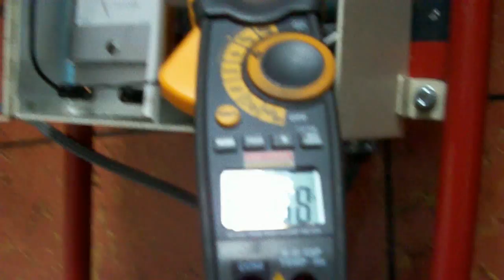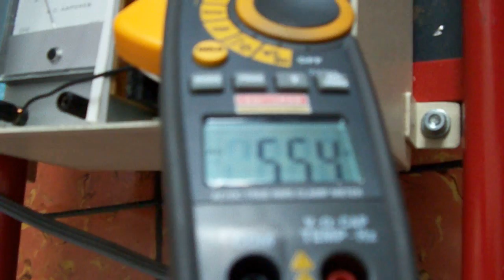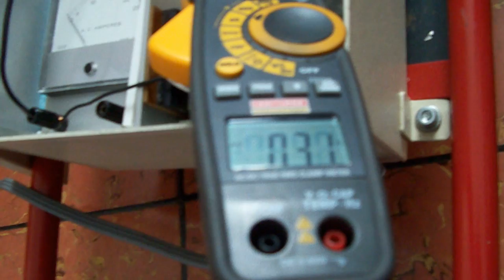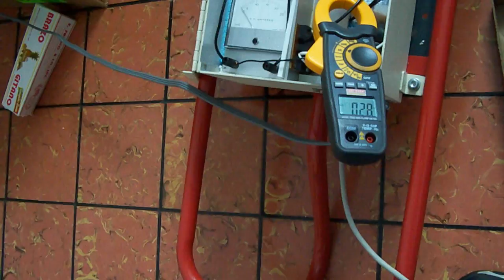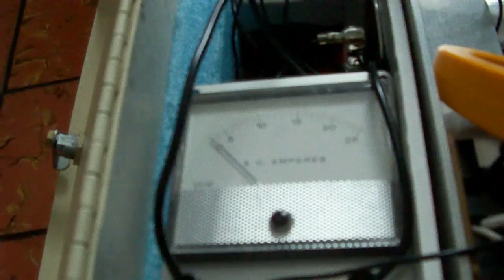RotoVerter Demo Part 3 of 3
Demonstration of RotoVerter Technology given by the inventor Héctor D. Pérez Torres.

English subtitles and spanish closed captions available.